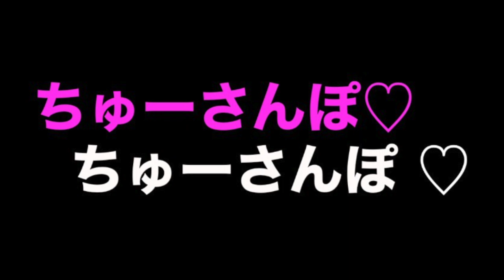【緊急速報】（経堂通信）電撃結婚。アッキューおじさん（５１）が星野源＆ガッキーの結婚について語る「ちゅーさんぽ」Vol.104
アッキューが全面の信頼をおいているw
LINEニュースで電撃ニュースが舞い込んで来たので
急遽動画をアップしました！！

星野源さん、新垣結衣さんご結婚おめでとうございます。

とにかくおめでたいので踊ってみたりもしましたのでよかったらTikTokの方も覗いてみて下さい（爆）

アッキューのバンド『中国釣具店』のチャンネル

メインチャンネルで新曲『GO!GO!ROAD!（仮）』のMVをリリース！！
よかったらこちらも是非聞いてみて下さい。

ナビゲーターは中国釣具店（バンド名）のアッキュー（ギターボーカル）とユズ（ドラム）の二人。内緒にしたいお気に入りのお店や街、話題のスポット、旬なネタetc…を“ちゅーさんぽ”してお届けします。それでは今日も夢と希望とゆる～い国、ちゅーさんぽの世界へ行ってらっしゃい♡